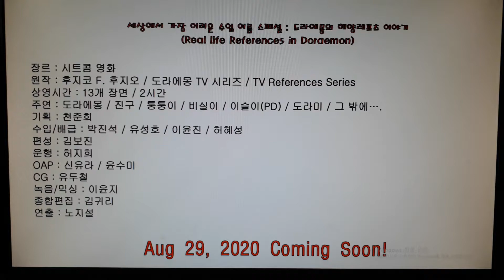세상에서 가장 어려운 수업 여름 스페셜 : 도라에몽의 해양레포츠 이야기 티저 포스터 및 트레일러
Aug 29, 2020 Coming Soon!